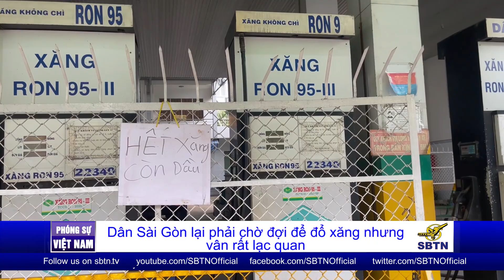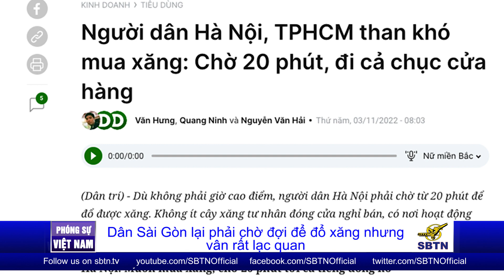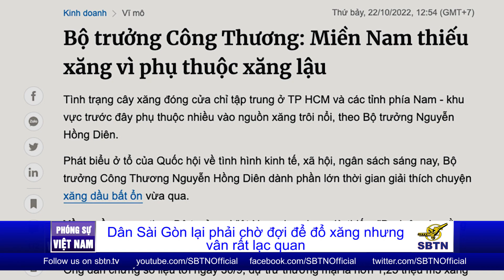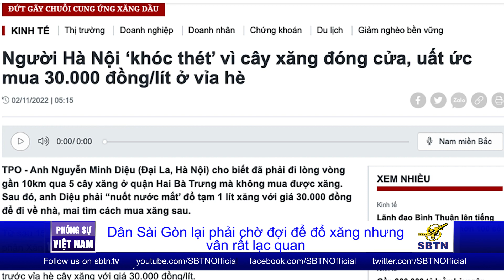SÀI GÒN LẠI “BÙNG LÊN” THIẾU XĂNG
Gần một tuần nay, tình trạng nhiều cửa hàng xăng, dầu ngừng kinh doanh không chỉ xảy ra ở các tỉnh miền Nam như Sài Gòn, Bình Dương, An Giang mà nay còn xuất hiện ở Hà Nội. Tại Sài Gòn, người dân đã rơi vào đợt thứ 2 phải xếp hàng chờ cả nửa tiếng đồng hồ mới đổ được xăng để đi làm. Chúng tôi xin mời quý khán giả theo dõi phóng sự sau đây: